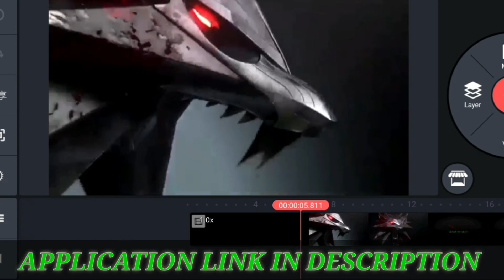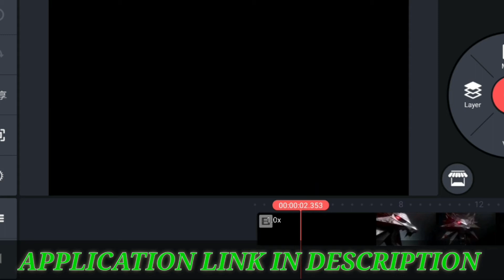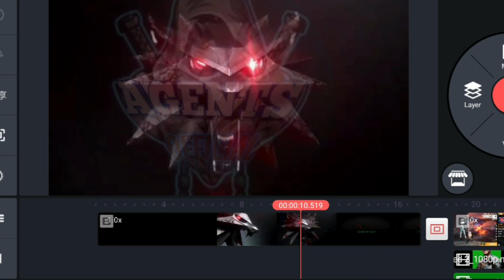Unlocking Kinemaster 2025 : No More Watermark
Video Tropic:-
How To Remove The Kinemaster Watermark Free || Made With Kinemaster Watermark Remove Free || 🔥

How to Remove Your Kinemaster Watermark
Remove made In kinemaster Word, Watermark
Kinemaster Watermark Remove Free
WaterMark removed in kinemaster Best Trick
Kinemaster Mod Version 2025
Mod kinemaster Watermar Remove
Kinmaster 2.0 apk.
How To Download Kinmaster Mod version Free
Kinmaster ka Watermark kese Remove kare.?
Remove Your Kinemaster Watermark
How To download Kinemaster Pro Version free
Download Kinmaster Hack version
How to Hack Kinmaster
Kinmaster water mark Remove...

KINMASTER MOD APPLICATION LINK--

WATCHED FULL VIDEO

Thnx for Watched the video 🙏🙏🙏🙏

Best video Editor App for Android

Galiyo Raj